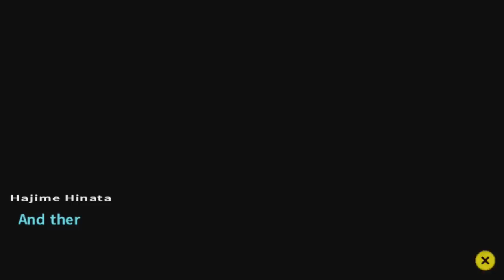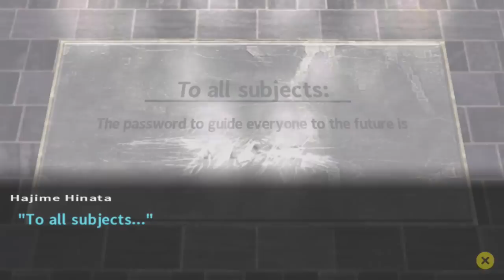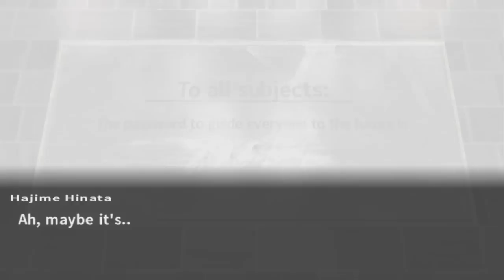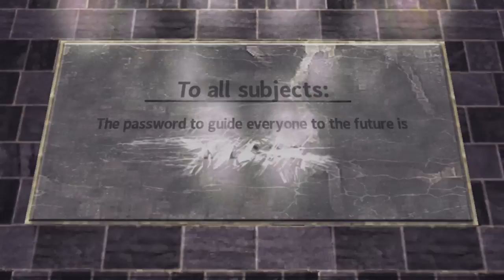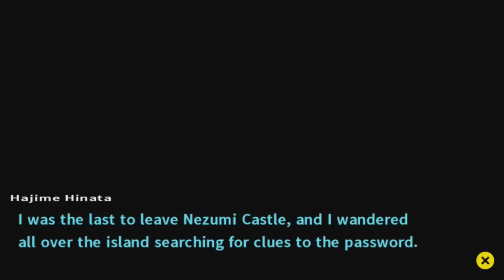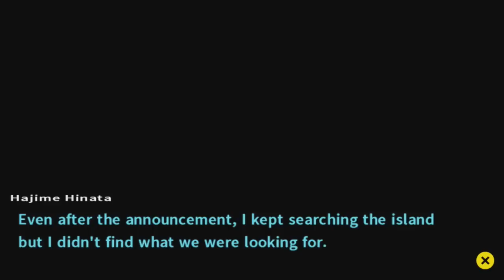Danganronpa 2 - Chapter 5 :: Part 7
If Nagito is to be believed, we should be able to find the bombs in one of three places. Be sure to "like" this video if you enjoy it. It really helps! :)

~~~"Social" Links~~~